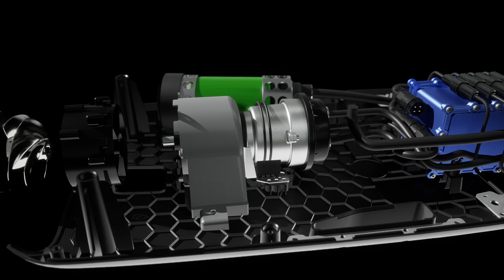iAqua AquaDart Nano 'Plug & Play' Modular Construction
Wavez Water Sports is Australia's premium retailer of electric water sports products. Take your watersports adventures to a whole new level!

We specialise in electric watercraft, electric jet boards, surfboards, efoils, paddle boards, SUPs, boogie boards, dive scooters and multipurpose add-on motors. We serve customers across the whole of Australia.